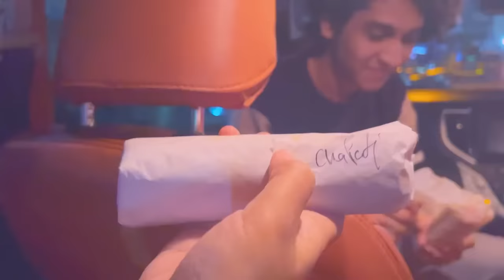Iftaar se Sehri Tak | Dusva Roza Mubarak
umeed hai aap sab logo ke roze ache se jaa rahe honge...
bahot shukriya hamare Ramadan ke pahle vlog ko aaplogo ne bahot pyar diya..
Apni Mohobbat isi tarah banaye rakhe..